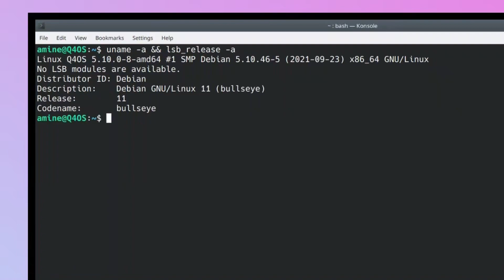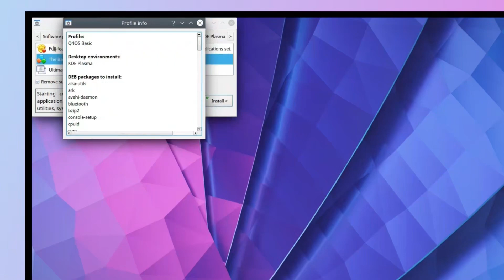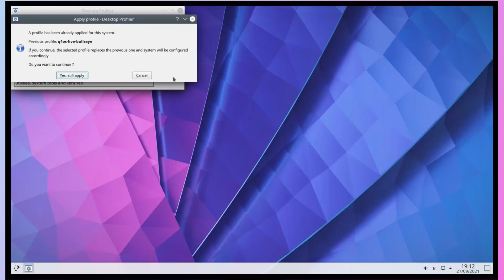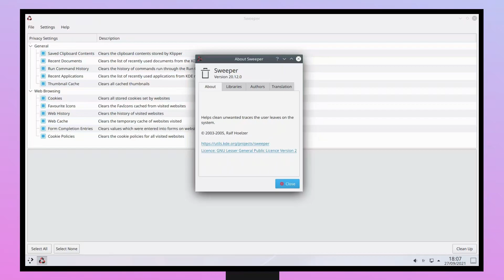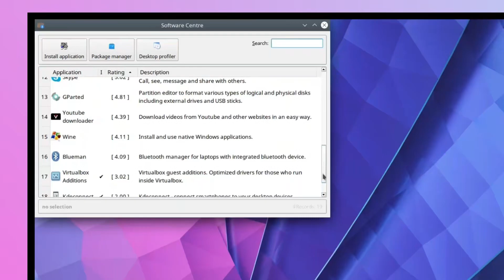Q4OS 4.6 Gemini is out - See What's New!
Q4OS 4.6 Gemini has been released. See What's New!

Q4OS is a fast and friendly, desktop oriented operating system based on Debian Linux. Providing a set of dedicated utilities and specific optimizations, combined with a focus on getting a productive system easily. This makes it ideal for people who want to get a working environment tailored to individual needs and preferences. From this perspective, Q4OS is suitable for both newcomers as well as experienced computer users.